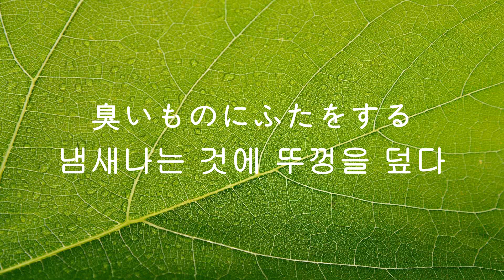42 [臭いものにふたをする]-[냄새나는 것에 뚜껑을 덮다]-[속담 격언 일본어 고급문법]